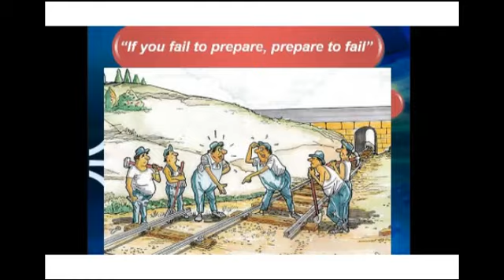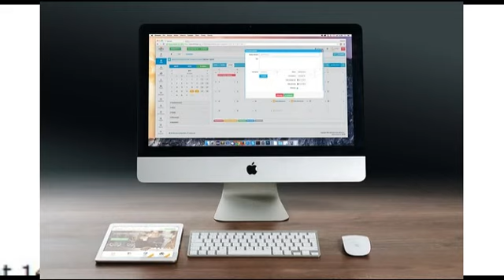Comment demander une autorisation de travail pour un étranger. Votre permis de travail en France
Comment faire un contrat de travail pour un etranger en France ?
L'étranger qui souhaite entrer en France pour travailler doit avoir une autorisation de travail. Elle peut prendre la forme soit d'un visa ou d'un titre de séjour, soit d'un document distinct du document de séjour. C'est le futur employeur qui effectue la demande.

Comment faire pour avoir un permis de travail en France ?
Comment obtenir un permis de travail en France ? Pour obtenir un permis de travail, les travailleurs étrangers doivent être en possession d'offres d'emploi officielles d'entreprises françaises et d'un contrat de travail à durée déterminée signé par les deux parties.
Comment obtenir une autorisation de travail pour un étudiant étranger en France ?
Demander en ligne une autorisation de travail pour embaucher un étranger (Démarche en ligne)
Comment faire pour avoir une autorisation de travail ?
Les demandes d'autorisation de travail doivent désormais être déposées l'employeur sur le site du Ministère de l'Intérieur

Comment travailler quand on est etudiant ?
Pour trouver un job étudiant, consultez JOBAVIZ, le site des Crous dédié aux jobs étudiants ! ...
Une Junior-Entreprise est une association implantée au sein d'un établissement d'enseignement supérieur.
Vous pouvez faire acte de candidature - dans une ou plusieurs académies - en vous connectant sur les sites académiques.